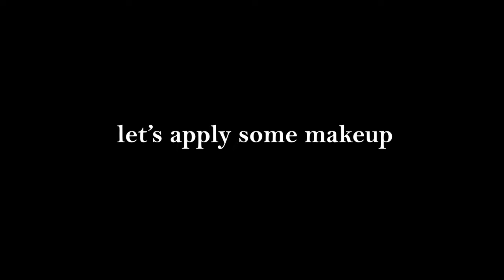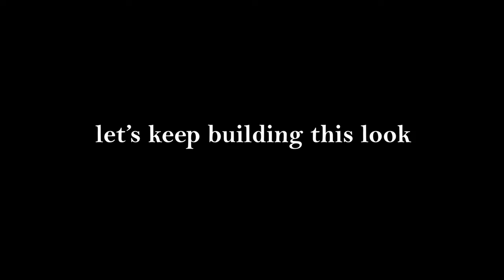Pretending To Be A Minimalist - Merit Beauty Review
I'm back to talk about Merit... and yes you read that right. I was not the kindest to them in my last video, but I'm here to eat my words. Not only did I revisit the Complexion Stick, but I've tried more (a lot more). There is a consistent high quality that runs through Merit which I truly appreciate. This brand wants to be your core essentials bae, and I think they deserve the spot.

Before Merit sent over a couple products, I had already purchased a few on my own. Here's a look at everything I currently own from the brand, and spoiler alert, I'll probably pick up a few more things in the near future.

Thank you so much to Merit for sending two products for me to test out, I lurv them (Flush Balm in Beverly Hills & Signature Lipstick in Tiger).

BROWS

Glossier Brow Flick in Black
Undone Beauty Flawlush Brow in Brown/Black

FACE

Phytosurgence Verdant Forcefield
Merit Perfecting Complexion Stick in Bisque
Dior Backstage Flash Perfector Concealer in 3N
Merit Flush Balm in Terracotta
Kosas Cloud Set Powder in Breezy

EYES

Elf Cosmetics Lash It Loud Mascara
19/99 Beauty Lash Tint Mascara

LIPS

Merit Signature Lip Lightweight Lipstick in Tiger
Merit Shade Slick Tinted Lip Oil in Marrakech